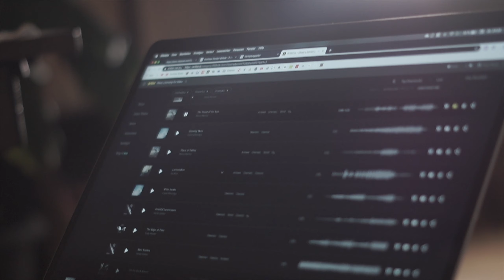BTS zum Kurzfilm "Society Game" || Talk#002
Wir reden heute mal wieder ein wenig über Kameras und das drum herum.

Das große Thema heute: unser Kurzfilm "Society Game"